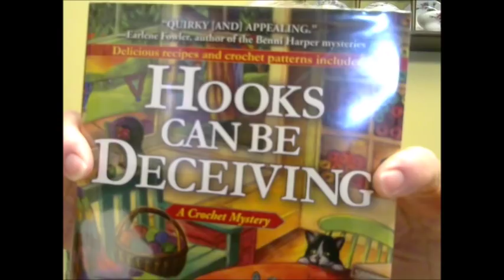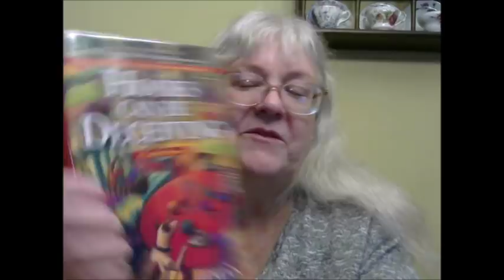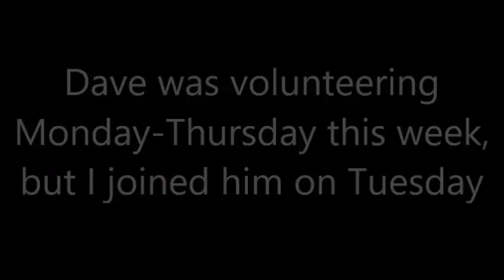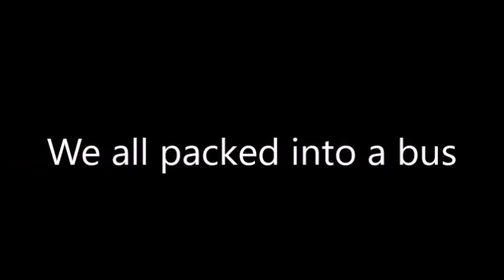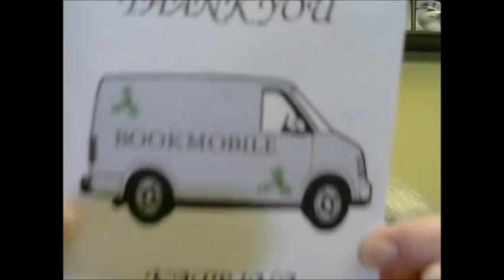Episode 112: 2 Giveaways!!!!!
Patterns

Facebook, and Instagram  as Katrina Knits
Pinterest as Katrina's Creations